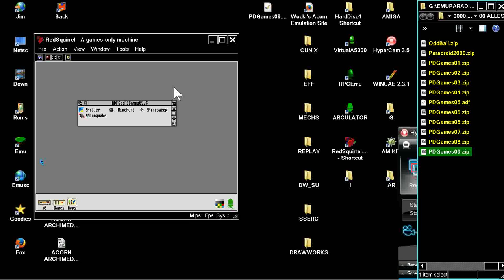ACORN ARCHIMEDES MINE SWEEPER MINESWEEPER PDGames08 BBC A3000 A 3000